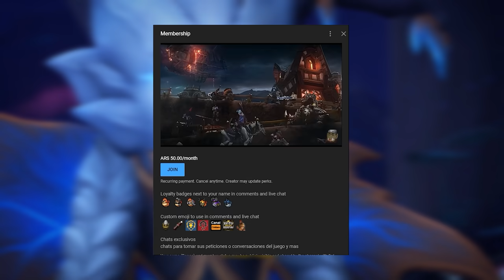EL PODER NOCTURNO 7/9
¿EN QUE SERVIDOR JUEGA DANGE? - Quel'thalas US "Alianza" Ragnaros US "Horda" (Servidor oficial)

Tyrande, elune, ardenweald, historia, curia, pacto, korthia, cadenas de dominacion, misiones, ysera, huln, reina del invierno, luna, kelthuzad, maldraxus, revendreth